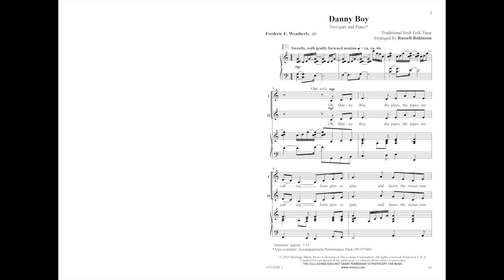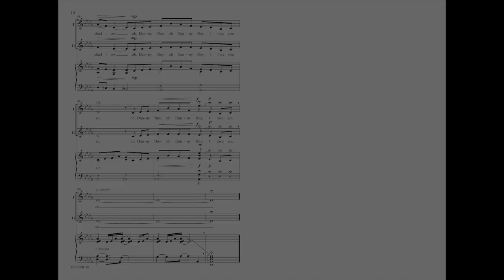Danny Boy (Two-part) - Russell Robinson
15/3329H - Russell Robinson casts the beloved vocal standard in an updated, contemporary setting with refreshing harmonies and subtle rhythmic nuances. Including an optional solo, this piece is especially suited to performance by women's voices.